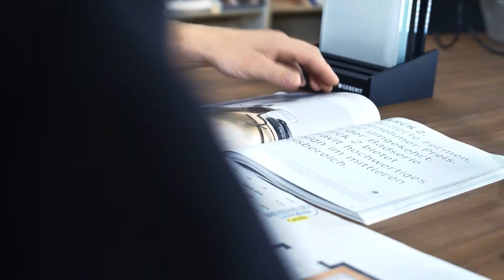Imagefilm | SHG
in.frame Filmproduktion GbR | Hannover
Imagefilm | TV Werbung | Dokumentation